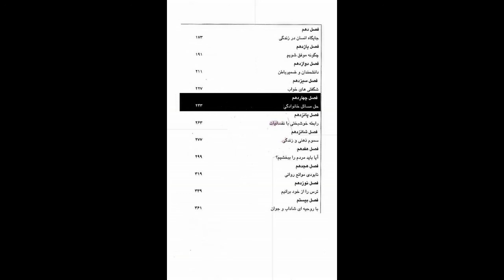کتاب صوتی قدرت فکر - قسمت پانزدهم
فصل چهاردهم: حل مسائل خانوادگی